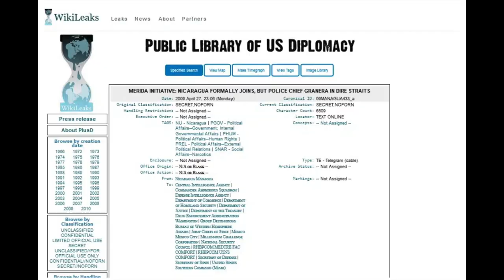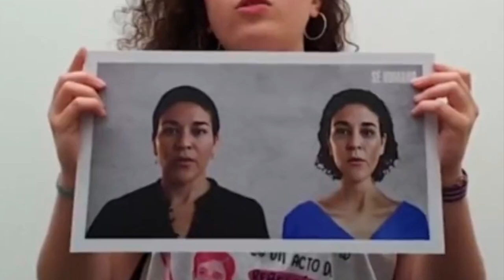Revelan que Ortega alucinaba con monjitas que rezaban para acabar con su vida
Según WikiLeaks, Daniel Ortega temía a un grupo de «monjitas muy mayores». La revelación fue hecha en el 2009 por la exjefa policial Aminta Granera al entonces embajador de Estados Unidos. Además, presentan retrato hablado digital de la presa política Tamara Dávila. Conversamos sobre el tema con el abogado Braulio Abarca, defensor del Colectivo de Derechos Humanos Nicaragua Nunca Más.